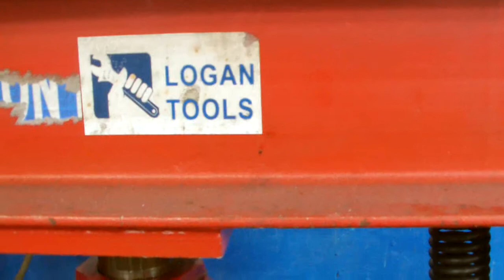FORD FOCUS FRONT AXEL WHEEL BEARING REPLACMENT,PART 1.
FORD FOCUS, VOLVO S40, MAZDA 3,  HOW TO FIT A FRONT AXEL WHEEL BEARING ,REMOVAL,REPLACMENT